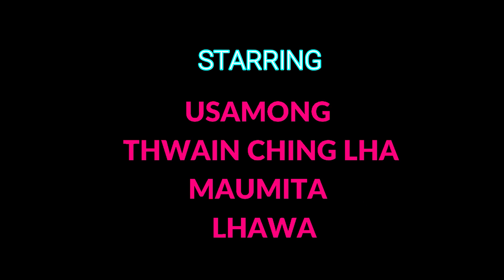Mog Music Video || Naak Abaa Naah || নাক আবা না || Popular Mog Poem || TL Creative Studio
Mog Music Video || Naak Abaa Naah || নাক আবা না || Popular Mog Poem || TL Creative Studio is an old popular Poem in Mog Community.It is question-answer style satirical poem starts with Where is your Father and ends with NIRVANA.
Produced by : TL Creative Studio(A Music & Film Production House)
Models : Usa mong(Uttam),Thwain Ching lha,Maumita & Lha wa
Rhythm Guitar : Rasi U khyaw ching
Singing : Chin mra & TLK
Drone : Pintu Mog
Choreography : Thwain Sa U
Vocal recording : Studio Heart beat

Uttam Mog
Rhang la Mog
Lha chain Mog
WARNING : All copyright of this project is reserved to @tlk969  Re- publication in any Social Media without permission of the Production house is Strictly Prohibited..
mog song
mog music video
mog video song
mog music video album
mog video song 2021